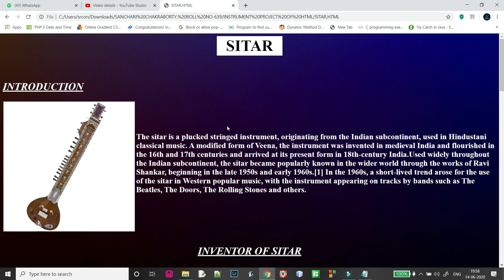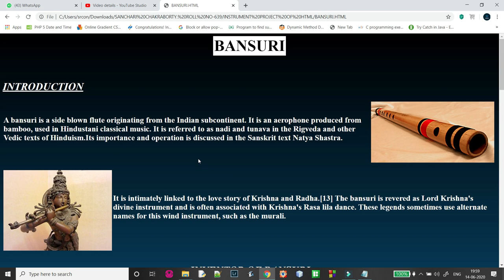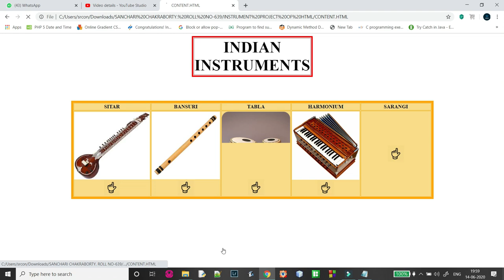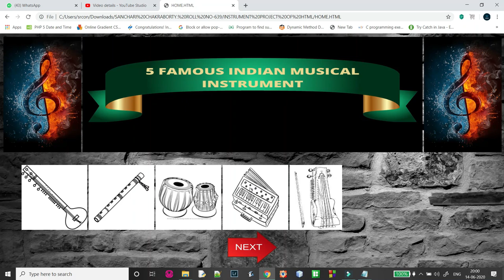SANCHARI CHAKRABORTY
Html PROJECT